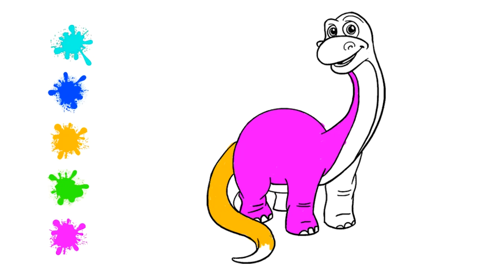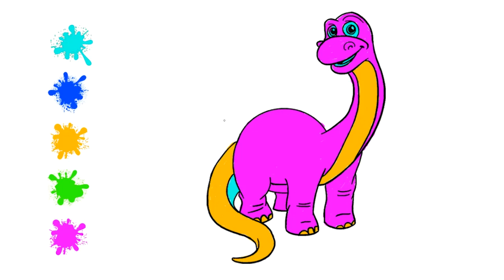How to Color a Dinosaur | Drawing and Coloring | Kuki Tv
These are all short, simple, and fun coloring of recognizable animals  that kids love to learn about !